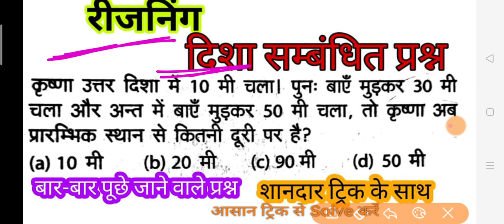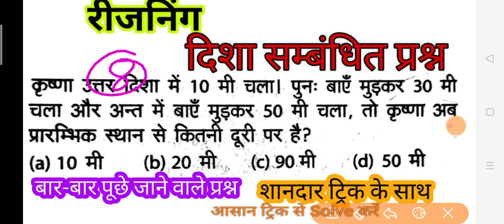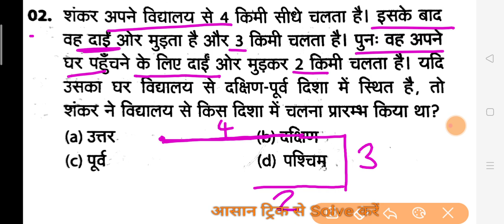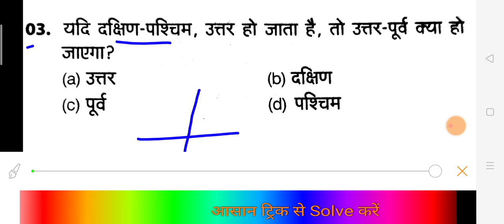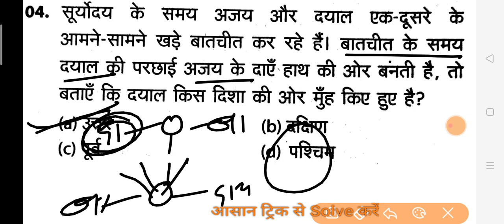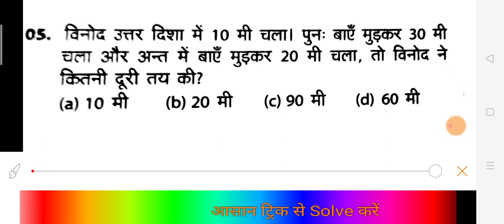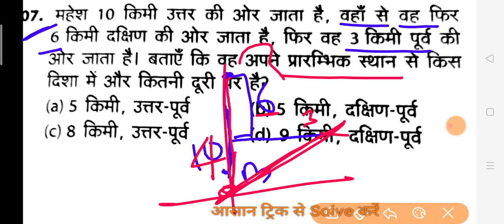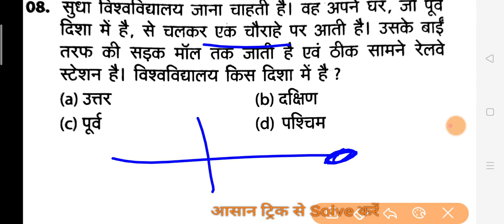Reasoning Important Questions All Exam II दिशा संबंधित प्रश्नजो परीक्षा में बार-बार पूछे जाते हैं